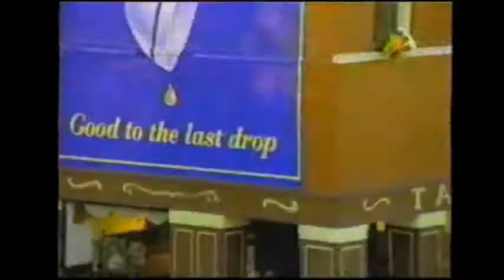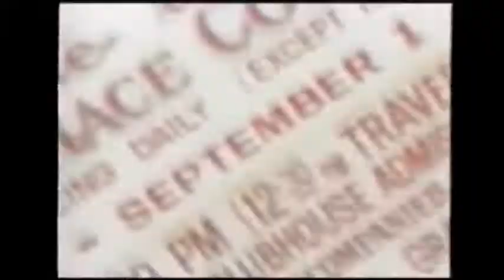1990s TV Commercials: Volume 162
Year: 1998
Network: ABC
Show: Live with Regis and Kathie Lee

Ads:

Maxwell House
Energizer
Barilla Pasta
Tylenol PM
1-800-Try-A-Bed
Crest
Sears Home Central
ABC TV Ad: Eyewitness News
LA Weight Loss Centers
Rye Playland
Local Ad: Saratoga Race Course
Progressive Auto Insurance
Minute Maid Orange Juice